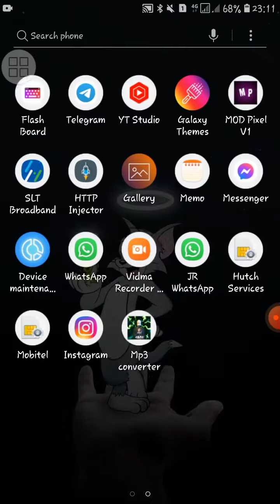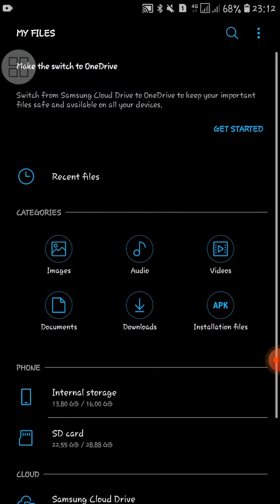mp 3 converter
mp3 converter